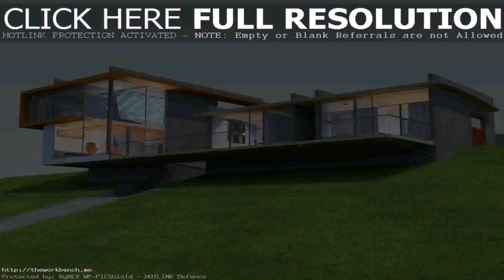House Design In Philippines Hillside - DaddyGif.com (see description)